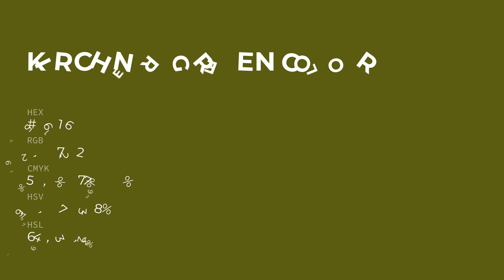Kirchner Green color 5c6116 hex color - Green color - Cool color 5c6116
What color is Kirchner Green ? 5c6116 hex color - Green color - Cool color 5c6116

Hex 5c6116 Color Code is also known as Kirchner Green color.